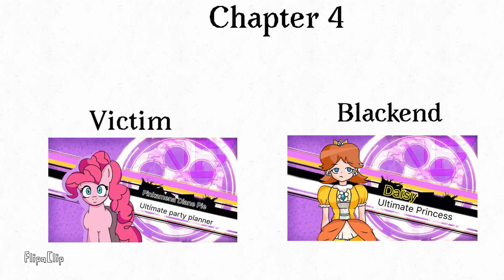MultiRonpa: Into The Multiverse Predictions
Yep, another fanganronpa prediction :p